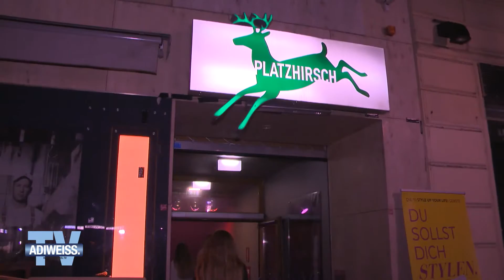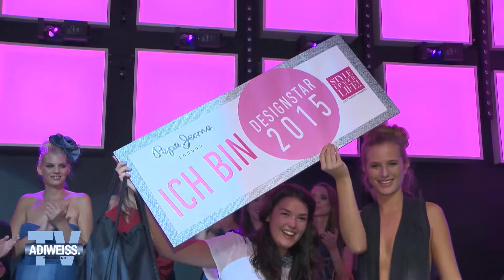Finale "Denim Designstar" 2015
Im Wiener Platzhirsch ging der erste PEPE JEANS LONDON & STYLE UP YOUR LIFE! DESIGN STAR Contest über die Bühne. Unter dem Motto „Recycling de luxe“ kreierten 10 Newcomer-Designer aus alten Pepe Jeans-Teilen außergewöhnliche „Haute Couture“ Kleider.